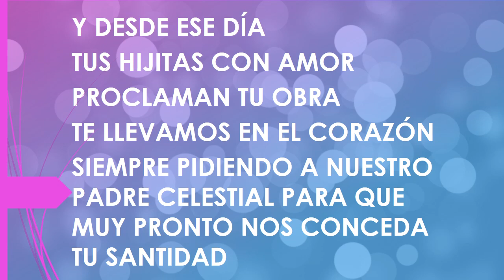BEATA MADRE MARÍA DEL TRÁNSITO